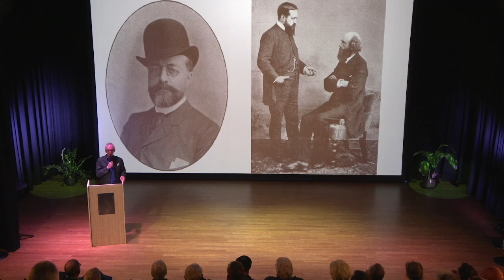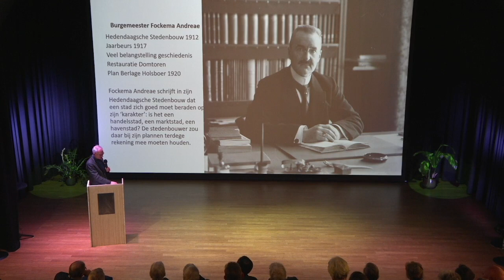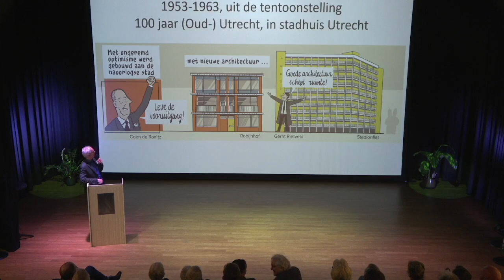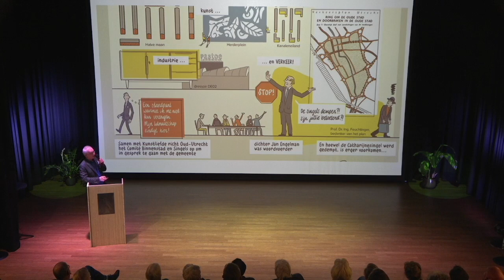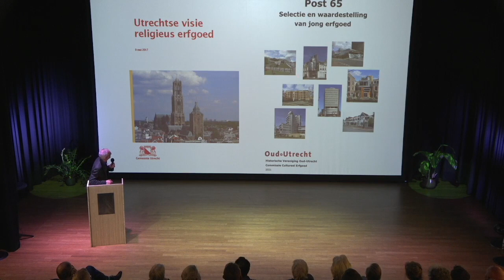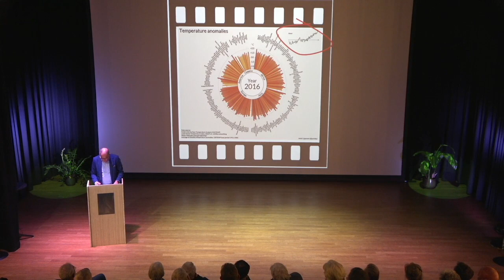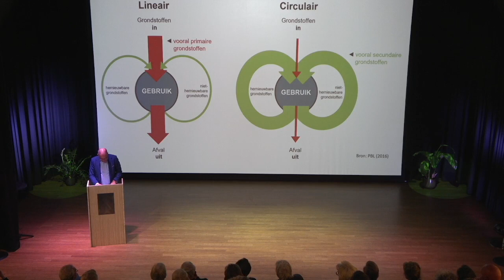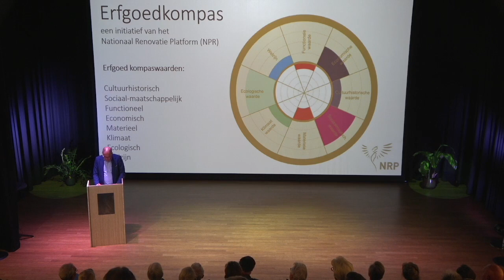Historisch Café - 100 jaar Oud Utrecht en monumentenzorg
Oud-Utrecht bestaat op 12 maart 2023 100 jaar! Daarom aandacht voor de rol van Oud-Utrecht op de monumentenzorg in het verleden en de toekomst.

Een kleine geschiedenis van de monumentenzorg van Utrecht en de rol van Oud-Utrecht, door Dick de Jong, voorzitter van Oud-Utrecht

Niets is zo duurzaam als een monument, een terugblik naar de toekomst, een gesproken column door Bas van de Griendt

Het Historisch Café vindt iedere maand plaats op de tweede vrijdag van de maand in de Theaterzaal van Bibliotheek Neude. Voor meer info, zie